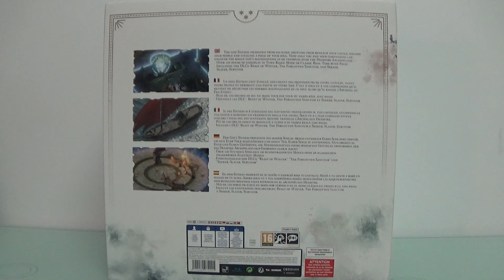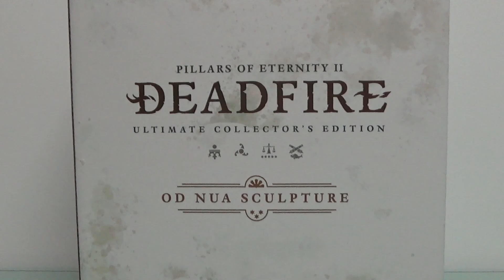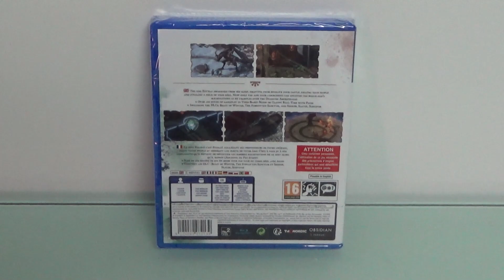Unboxing Pillars of Eternity 2 Deadfire - Edycja kolekcjonerska (Ultimate Collector's Edition)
Unboxing edycji kolekcjonerskiej (Ultimate Collector's Edition) gry Pillars of Eternity 2 Deadfire w wersji na PS5